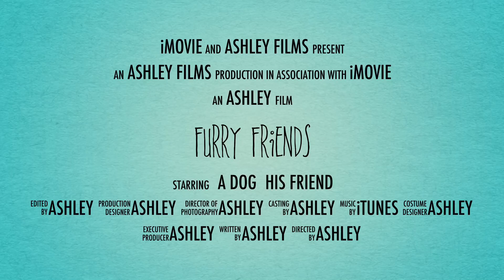We Make Friends For Life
"One night, I was going through years of memories when I decided to play around with making a video...until 3am." - Ashley, Animal Caretaker

This just highlights how close we hold our animals to our hearts. We never stop thinking about them, even after they find new families. For those waiting, we are open from 12-7pm Tuesday - Friday and 12-5pm Saturday & Sunday. Come in and find YOUR friend for life!

Delaware Humane Association is located in the Riverfront area of Wilmington, DE at 701 A Street.